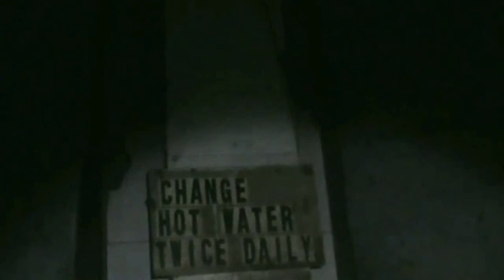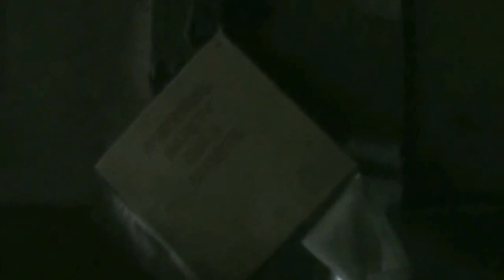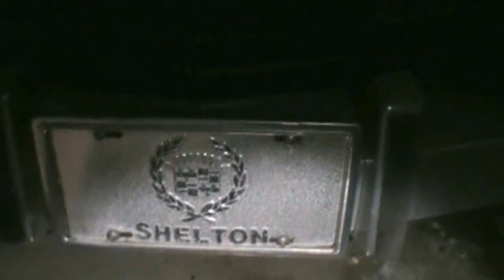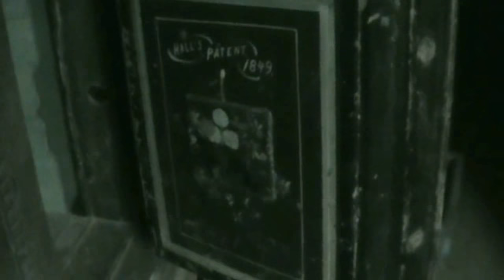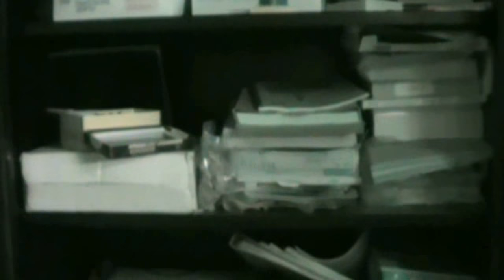Abandoned Creepy Rural Tennessee Chrome Factory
Take a walk with me through an abandoned chrome factory.